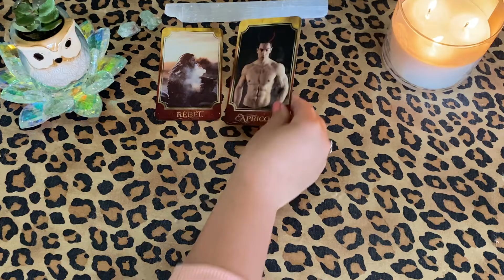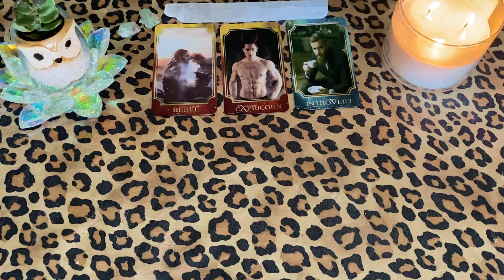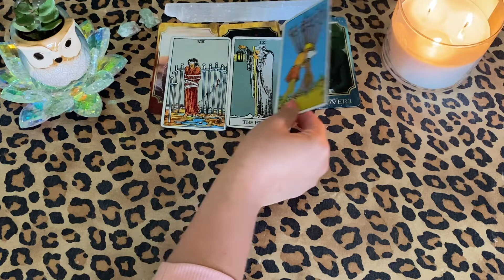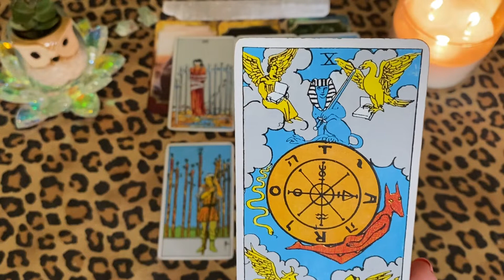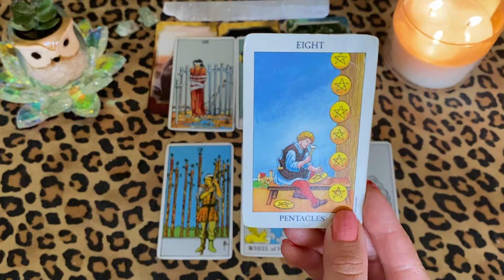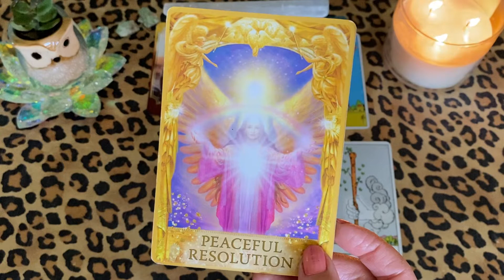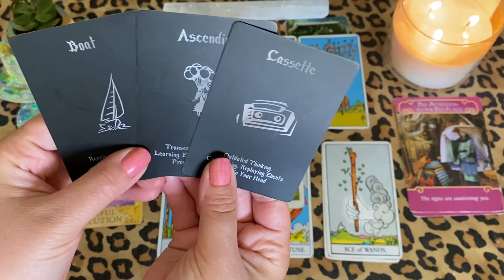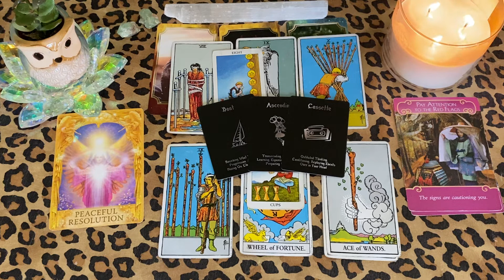Preparing for union ~ Spiritual ascension 🤍 LOVE Pisces mid April - mid May 2021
🔮 Private readings 🔮

30 mins/ $45

45 mins/ $60

60 mins/ $75